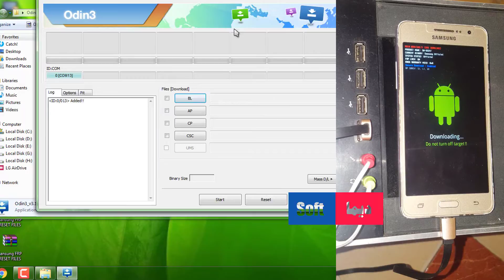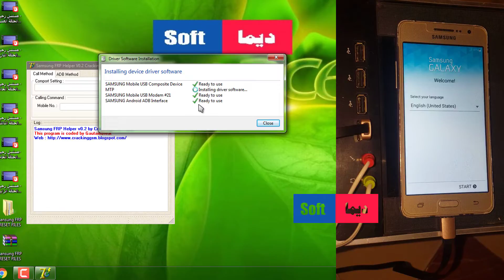samsung g531f frp remove google account adb enable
طريقة ازالة samsung g531f frp remove google account adb enable
البرامج المستعملة في الشرح
برنامج Odin3
برنامج FRP Reset Tool
G531F-adb enable
مرحبا بكم في قناة ديما سوفت dima soft
هذه القناة تسعى ان شاء الله الى طرح العديد من الفيديو هات الحصرية
 التي تهم  كل ما هو متعلق بشروحات سوفت وير
 الهواتف الذكية ,تفليش,اصلاح سيريال,,تعريب ,فلاشات,فك شفرة...
 لمواكبة العديد من الفيديو هات  الحصرية على مدار اليوم و طيلة ايام الاسبوع فقط لاتنسوا الاشتراك
في القناةوالضغط على زر 🔔 ليصلك كل جديد